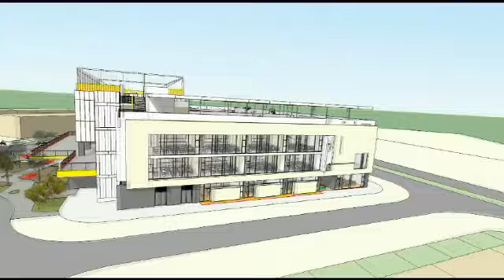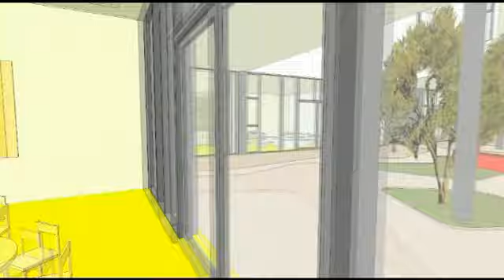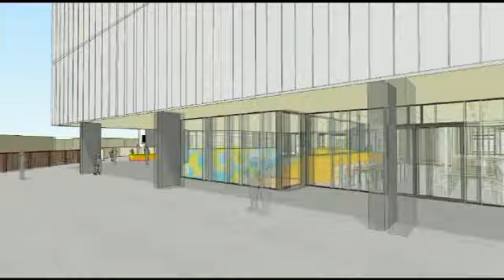The Arcadia Preparatory School Walkthrough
The Arcadia Preparatory School is a new independent school in Jumeirah Village Triangle. We will offer the highest quality education based on the National Curriculum for England, from the Early Years Foundation Stage (FS1) to Key Stage 2 (Year 6).

This will be the first in a series of community-based schools delivering the vision of Mohan Valrani and the Al Shirawi group of companies under the Arcadia EduPlan model.

Our admissions philosophy is, by nature, inclusive. Although we are a mainstream school with English as its first language, we will provide outstanding support to those for whom English is not a first language, and for those who may have specific learning needs. English as an Additional Language (EAL) will be available as both a discrete area and as additional support within the mainstream curriculum. Pupils with specific learning needs will be taught, wherever possible, within the mainstream and only be withdrawn for additional support.

The Arcadia Preparatory School will also introduce elements of Arabic from FS1 and follow the UAE’s Ministry of Education guidance in later years. Throughout the school, specialist teachers will deliver a proportion of the curriculum. This begins in a small way as early as FS1, and by the time a pupil reaches Year 5, most of the teaching will be delivered this way, in preparation for secondary education. Specialist subjects will include: Music, Computing, Design and Technology, PE and Art.